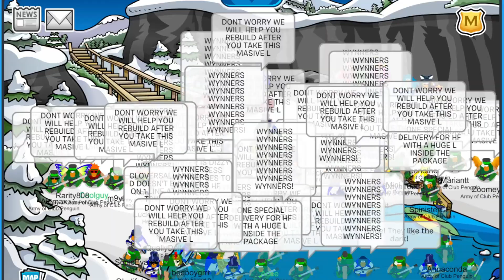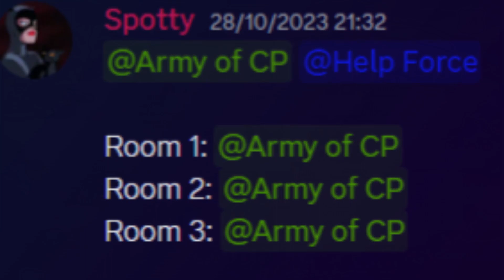TRICK OR TREAT TRIALS - GRAND FINALS: HELP FORCE VS ARMY OF CLUB PENGUIN!!!